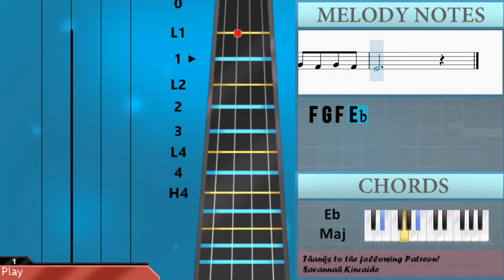How to play Ladyfingers by Herb Alpert and The Tijuana Brass on Violin (Tutorial)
The easiest way to learn how to play Ladyfingers by Herb Alpert and The Tijuana Brass on the violin. It's a violin tutorial for Ladyfingers by Herb Alpert and The Tijuana Brass.

EasyViolinLesson teaches you to play the your favorite instrument, through easy and simple animation so that you too can learn how to play Ladyfingers by Herb Alpert and The Tijuana Brass on the violin easily. A violin tutorial with visual animation graphic.

Chords of Violin arrangement:
Eb Maj   Ab Maj   Bb Maj   Eb Maj   Ab Maj 7   Ab Min Maj 7
Eb Maj   Eb Maj   Ab Maj 7   Ab Min Maj 7   Eb Maj   F Min
Bb Maj   Eb Maj   Ab Maj 7   Ab Min Maj 7   Eb Maj   Eb Maj
Ab Maj 7   Ab Min Maj 7   Eb Maj   F Min   Bb Maj   Eb Maj
Ab Maj 7   Ab Min Maj 7   Eb Maj   Eb Maj   Ab Maj 7   Ab Min Maj 7
Eb Maj   F Min   Bb Maj   Eb Maj   Ab Maj 7   Ab Min Maj 7
Eb Maj   F Min   Bb Maj   Eb Maj   Eb Maj   Ab Maj   Eb Maj
Ab Maj   Eb Maj   Ab Maj   Bb Maj   Eb Maj

Melody notes of Violin:
Bb4 C5 Eb5 C5 Bb4 G4
G4 F4 F4 Eb4 G4   F4 Eb4
G4 F4 F4 Eb4 G4   F4 G4
F4 Eb4 Eb4 F4 G4   Bb3
Bb4 C5 Eb5 C5 Bb4
G4 G4 F4 F4 Eb4 G4   F4
Eb4 G4 F4 F4 Eb4 G4   F4
G4 F4 Eb4 Eb4 C4 Eb4   F4
Eb4 Bb4 C5 Eb5 C5
Bb4 G4 G4 F4 F4 Eb4 G4
F4 Eb4 G4 F4 F4 Eb4 G4
F4 G4 F4 Eb4 Eb4 F4 G4
Bb4     Bb4 C5 Eb5 C5
F4 G4 F4 Eb4 Eb4 C4 Eb4
F4   Eb4 G4 G4 Bb4
Bb4 G4 G4 G4 F4 G5 F5 G4
F4 G5 F5 G4 F4 G5 F5
G4 F4 G4 F4 F4 Eb4 Eb4 C4
Eb4   F4   G4   G4 G4
Bb4 Bb4 G4 G4 G4 F4 G5 F5
G4 F4 G5 F5 G4 F4 G5
F5 G4 F4 G4 F4 F4 Eb4 Eb4
C4 Eb4   F4     Bb4
C5 Eb5 C5 Bb4 G4 G4 F4 F4
Eb4 G4   F4 Eb4 G4 F4 F4
Eb4 G4   F4 G4 F4 Eb4
Eb4 F4 G4   Bb3
Bb4 C5 Eb5 C5 Bb4 G4 G4 F4
F4 Eb4 G4   F4 Eb4 G4 F4
F4 Eb4 G4   F4 G4 F4 Eb4
Eb4 C4 Eb4   F4   Eb4
G4 G4 Bb4 Bb4 G4 G4 G4
F4 G5 F5 G4 F4 G5 F5 G4
F4 G5 F5 G4 F4 G4 F4 F4
Eb4 Eb4 C4 Eb4   F4   Eb4
G4 G4 Bb4 Bb4 G4 G4
F4 Eb4 Eb4 C4 Eb4   F4
Eb4 Bb4 C5 Eb5 C5 Bb4
G4 F4 Eb4 Eb4 F4 G4   Bb4
G4 G4 F4 F4 Eb4 G4
F4   Eb4
C5 Bb4 Bb4 F5 Eb5
Eb5 C5 Bb4 Bb4
G4 F4 F4 C5 Bb4 Bb4 G4